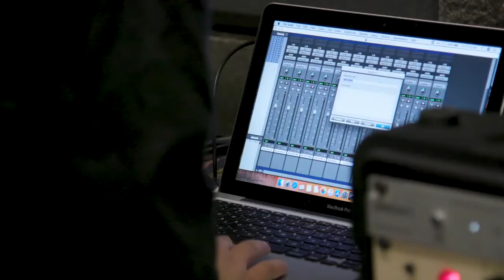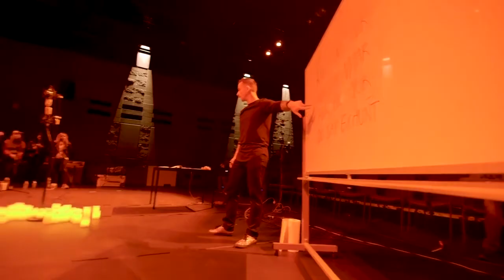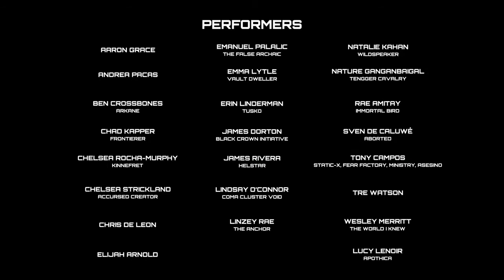DOOM Eternal Music-Official Behind the Scenes 2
The Techseract BTS